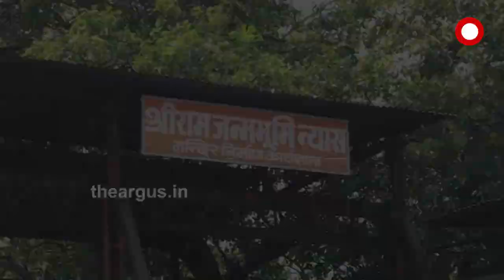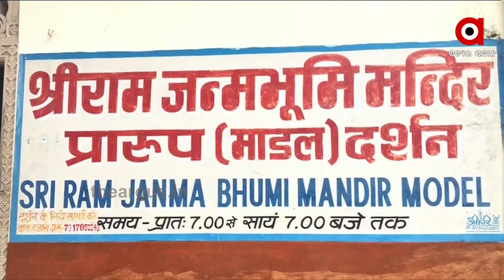ରାମ ମନ୍ଦିର ଭୂମି ପୂଜା ପାଇଁ ଚୂଡାନ୍ତ ପର୍ଯ୍ୟାୟରେ ପ୍ରସ୍ତୁତି ...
ରାମ ମନ୍ଦିର ଭୂମି ପୂଜା ପାଇଁ ଚୂଡାନ୍ତ ପର୍ଯ୍ୟାୟରେ ପ୍ରସ୍ତୁତି । ଅଗଷ୍ଟ 5ରେ ହେବ ଭୂମି ପୂଜା । ପ୍ରଧାନମନ୍ତ୍ରୀ ନରେନ୍ଦ୍ର ମୋଦିଙ୍କ ହାତରେ ହେବ ଶିଳାନ୍ୟାସ । ଅଯୋଧ୍ୟାରେ ଭବ୍ୟ ରାମ ମନ୍ଦିର ନିର୍ମାଣର ଭୂମି ପୂଜନ ପାଇଁ ଅଗଷ୍ଟ 5 ତାରିଖ ଧାର୍ଯ୍ୟ କରାଯାଇଛି .